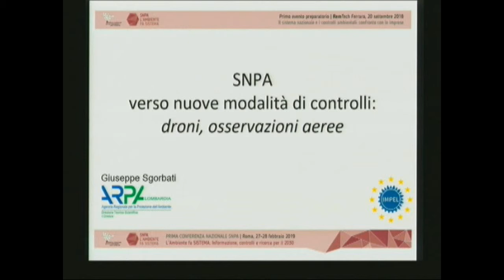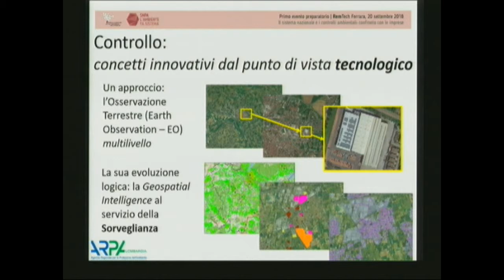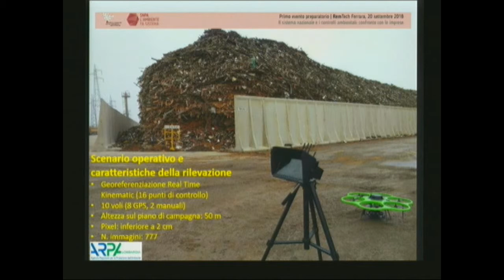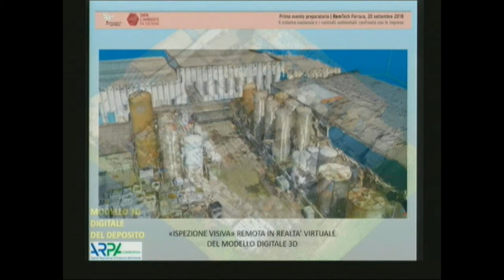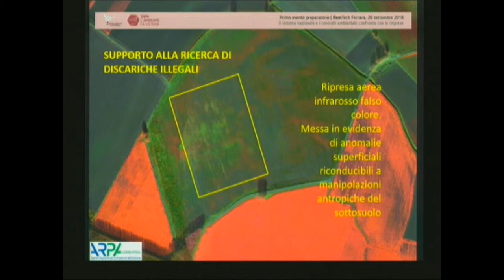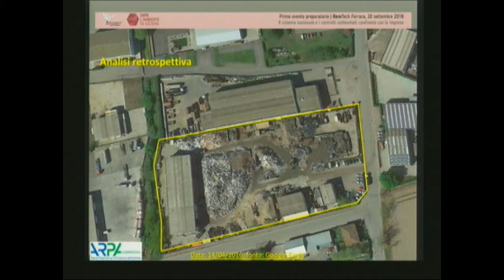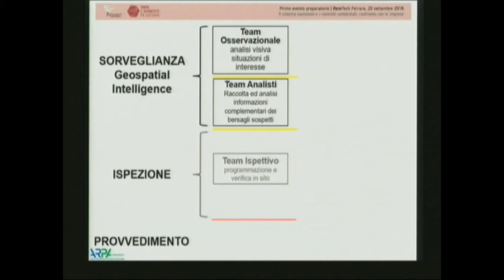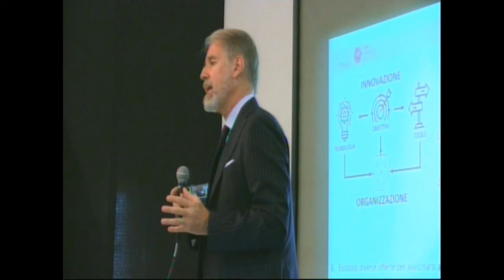Giuseppe Sgorbati (ARPA Lombardia): Prima conferenza nazionale SNPA - Ferrara 2018